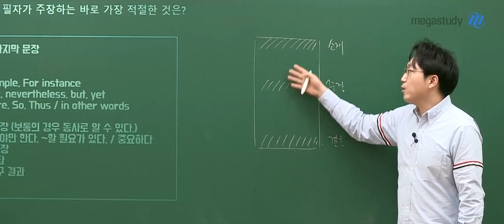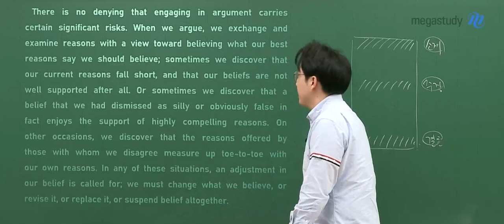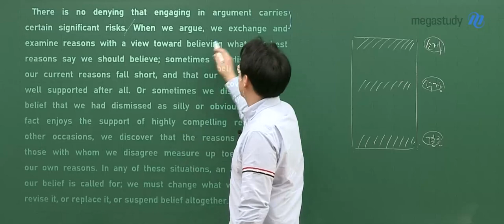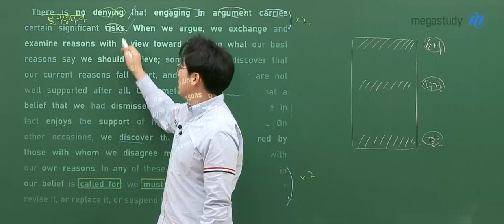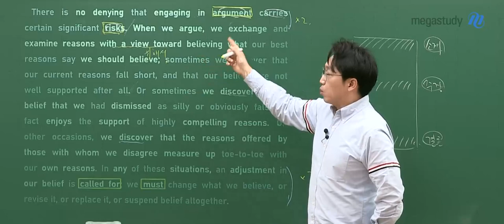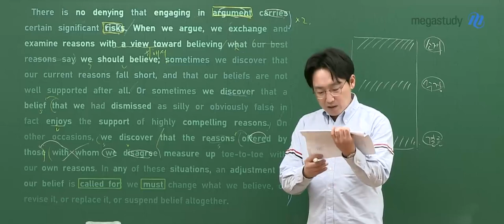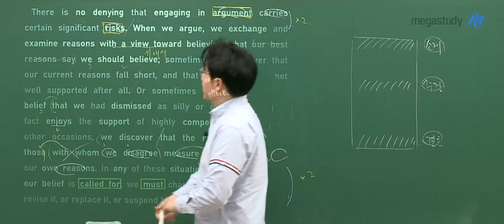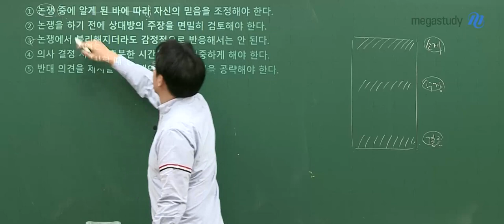[메가스터디] 영어 김기철쌤 - 2023년 고3 3월 학평 영어 해설강의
영어 김기철 선생님의 2023년 고3 3월 학평 영어 해설강의 영상입니다.